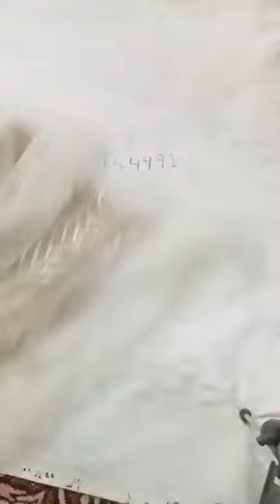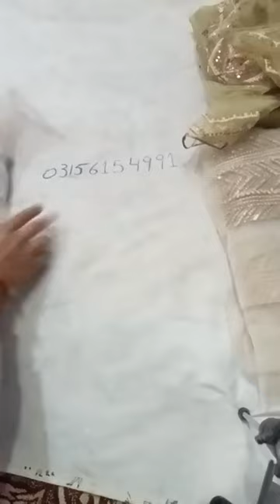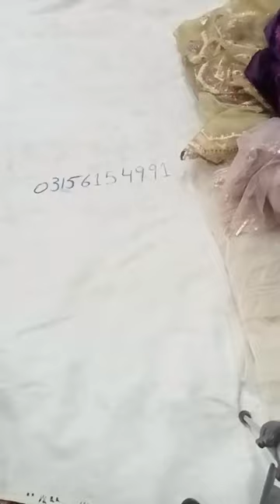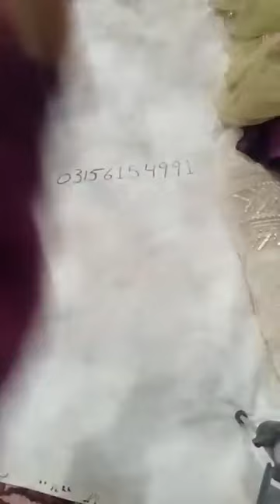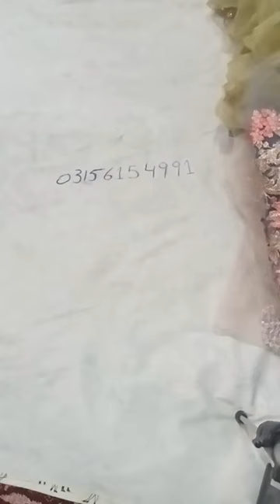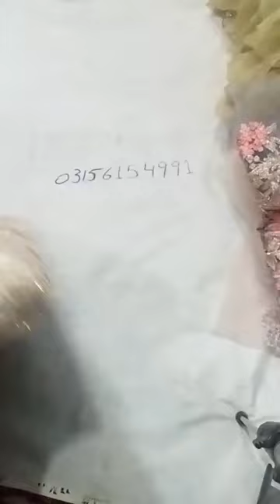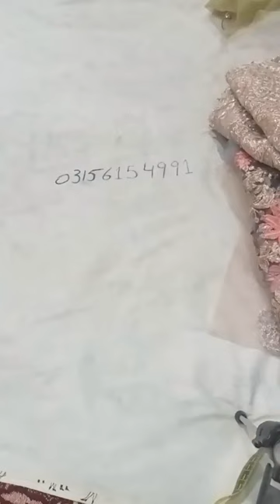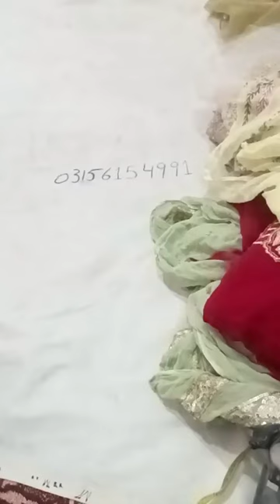new collection of different Brands...